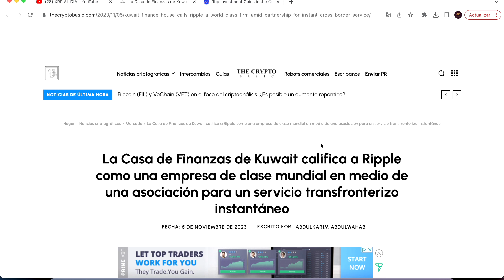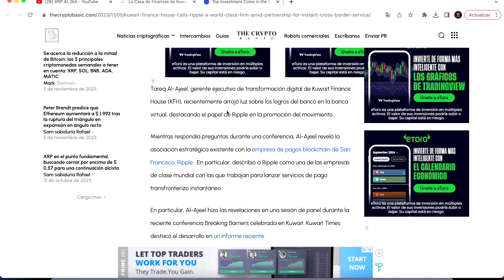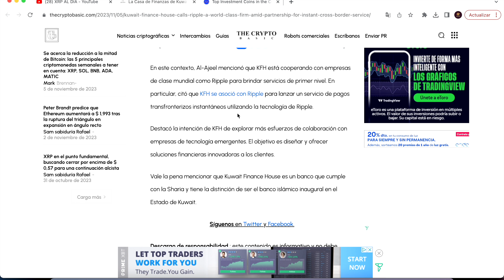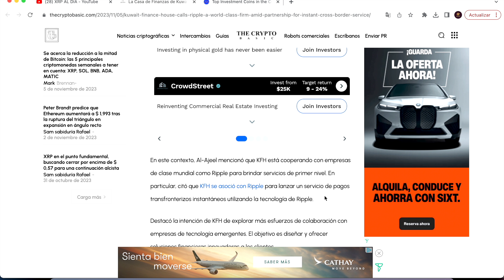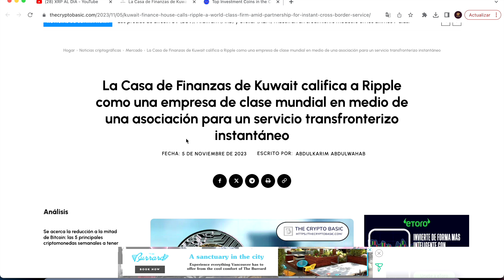🚨 ¡RIPPLE DESVELA NUEVA ASOCIACION OFICIAL! PREPARADOS PARA LO QUE VIENE!